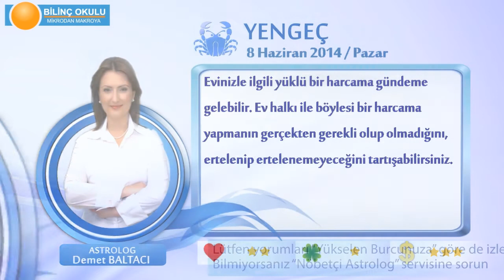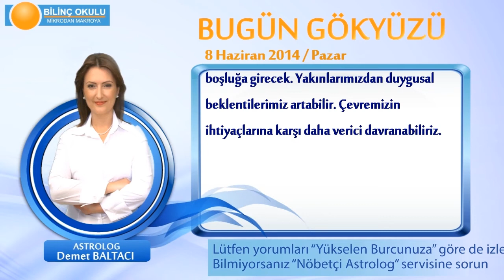YENGEÇ Burcu, GÜNLÜK Astroloji Yorumu,8 HAZİRAN 2014, Astrolog DEMET BALTACI Bilinç Okulu